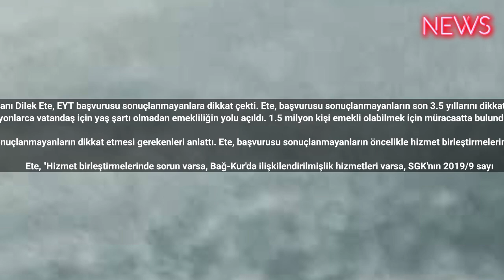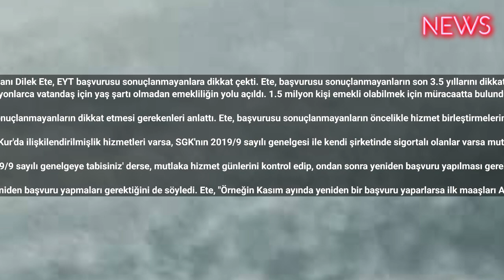EYT'lilere son uyarı: Bu yapılmazsa 4 maaş birden kaybedebilirsiniz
İş ve Sosyal Güvenlik Uzmanı Dilek Ete, EYT başvurusu sonuçlanmayanlara dikkat çekti. Ete, başvurusu sonuçlanmayanların son 3.5 yıllarını dikkate almaları gerektiğini söyledi.
8 Eylül 1999 öncesinde sigortalı olarak çalışmaya başlayan milyonlarca vatandaş için yaş şartı olmadan emekliliğin yolu açıldı. 1.5 milyon kişi emekli olabilmek için müracaatta bulundu. Ancak başvurusu sonuçlanmayanlar henüz hiçbir ödeme almadı.

İş ve Sosyal Güvenlik Uzmanı Dilek Ete, EYT başvurusu sonuçlanmayanların dikkat etmesi gerekenleri anlattı. Ete, başvurusu sonuçlanmayanların öncelikle hizmet birleştirmelerinde sorun olup olmadığını kontrol etmeleri gerektiğini söyledi.

Ete, "Hizmet birleştirmelerinde sorun varsa, Bağ-Kur'da ilişkilendirilmişlik hizmetleri varsa, SGK'nın 2019/9 sayılı genelgesi ile kendi şirketinde sigortalı olanlar varsa mutlaka SGK'ya gidip bizzat öğrenmeleri gerekiyor" dedi.

Ete, "Eğer Sosyal Güvenlik Kurumu 'Prim gününüz eksik' ya da 'Bağ-Kur'da 2019/9 sayılı genelgeye tabisiniz' derse, mutlaka hizmet günlerini kontrol edip, ondan sonra yeniden başvuru yapılması gerekiyor. Aksi halde son 4 ayın emekli maaşından vazgeçmiş olacaklar" diye konuştu.

Ete, başvurusu sonuçlanmayanların yeniden başvuru yapmaları gerektiğini de söyledi. Ete, "Örneğin Kasım ayında yeniden bir başvuru yaparlarsa ilk maaşları Aralık itibariyle birikmeye başlayacak" dedi.